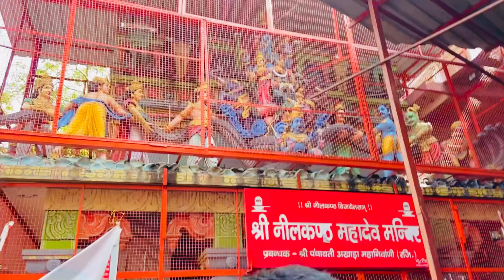Nilkhant Ki Chdai ||Sonu Kallu Vlog 3|| kaithal Aale|| Jai bhole Nath